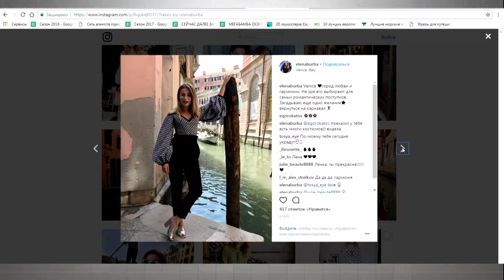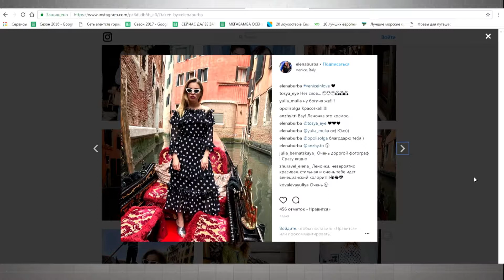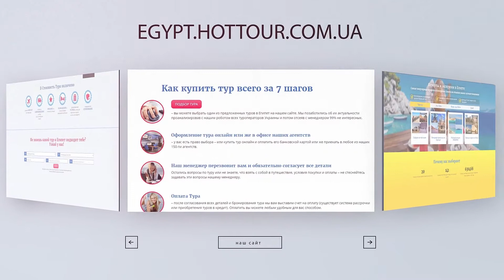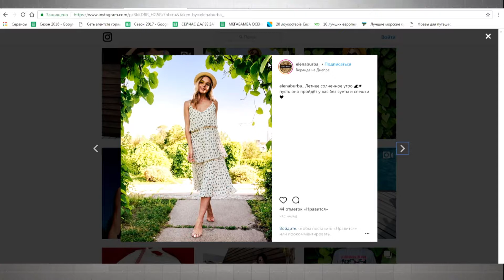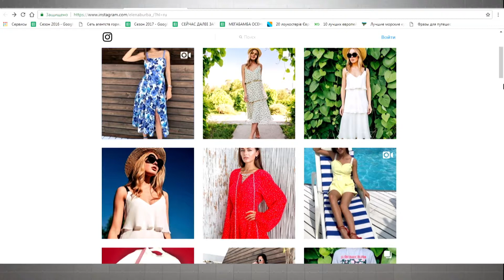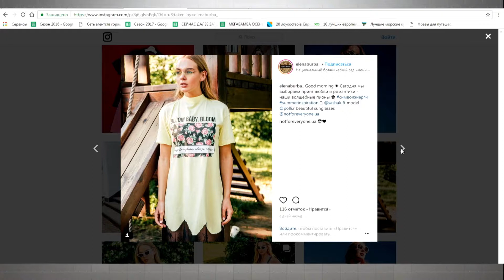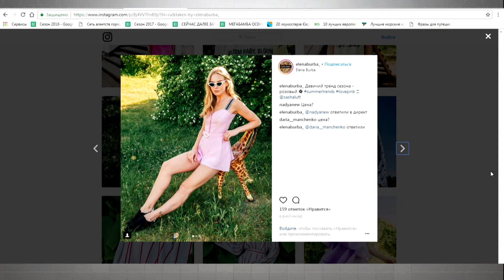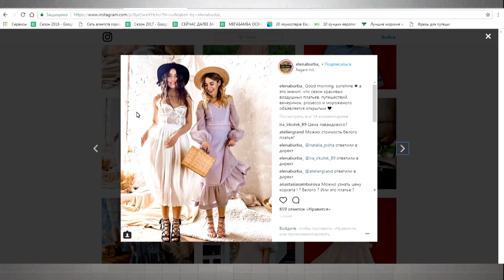Елена Бурба (ELENA BURBA) - дизайнер одежды: Как найти свой образ?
У нас в гостях Елена Бурба (Elena Burba)- дизайнер одежды и модельер. Получив образование на курсах модного дизайна в Central Saint Martins и в ведущем институте сферы моды и дизайна Instituto Marangoni, Елена в 2009 году создала и запустила бренд ELENA BURBA, и с 2011 года принимает участие в главном модном событии страны - Ukrainian Fashion Week. Прямо сейчас в эфире BamBarBia.TV Елена делится не только своими впечатлениями о путешествиях, но и рассказывает о модных тенденциях и раскрывает некоторые секреты создания собственного стиля